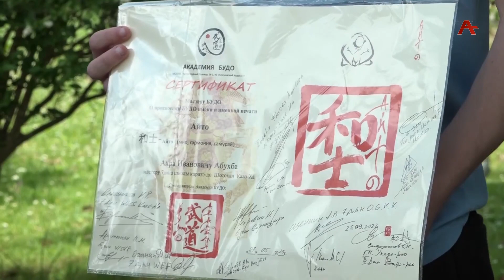Очередной успех абхазских спортсменов на международной арене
На этот раз в карате. Второе общекомандное место на чемпионате мира по карате-до Шотокан Казэ Ха заняли представители нашей страны. Чемпионат проходил с 24 по 28 мая в Мексике в городе Акапулько. Все детали у Алики Трапш.